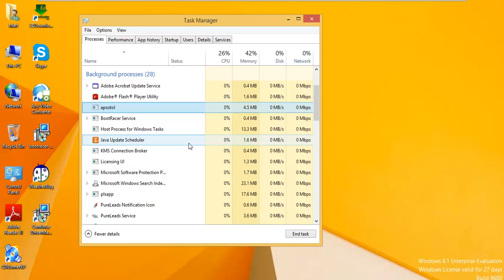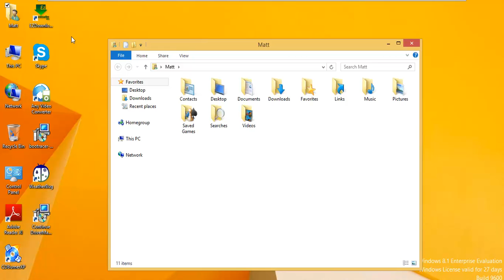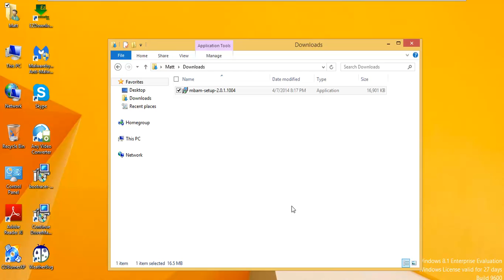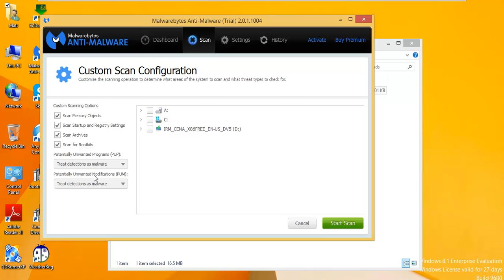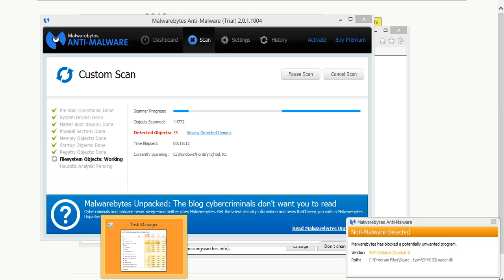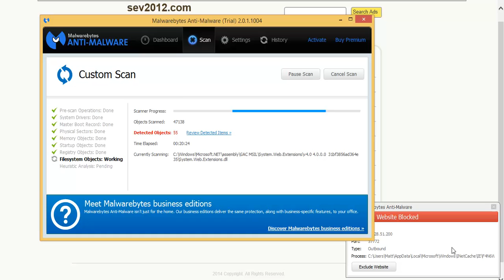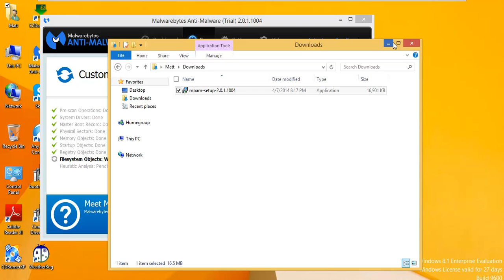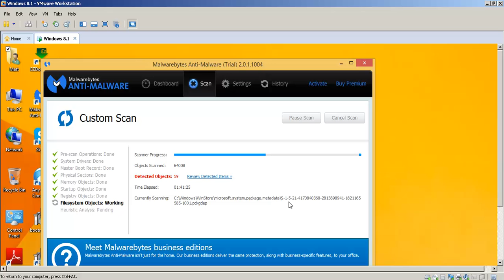Malwarebytes 2.0 Review Part 2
In this video we'll see if Malwarebytes 2.0 can remove malware that's already present on a PC. I think you'll. be surprised.